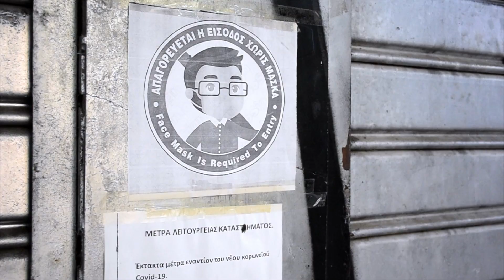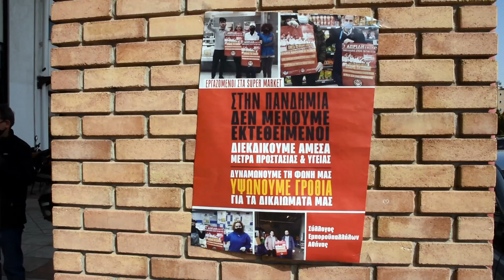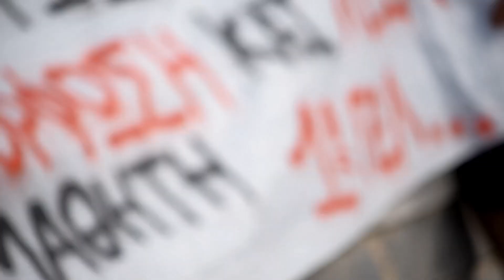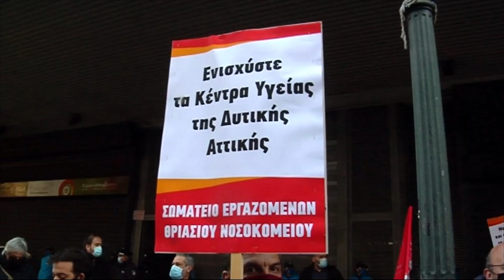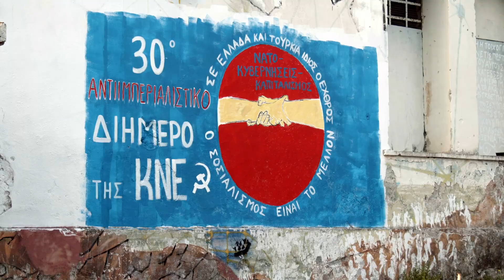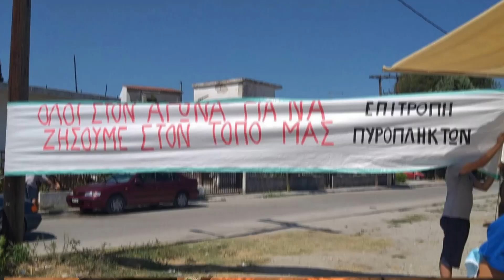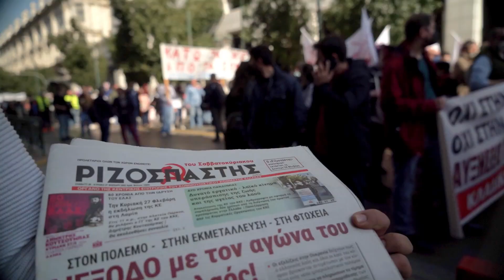ΤΟ ΒΙΝΤΕΟ ΠΟΥ ΠΑΡΟΥΣΙΑΣΤΗΚΕ ΣΤΗΝ ΕΚΔΗΛΩΣΗ ΤΗΣ ΚΟΑ ΓΙΑ ΤΑ ΔΥΟ ΧΡΟΝΙΑ ΠΑΝΔΗΜΙΑΣ